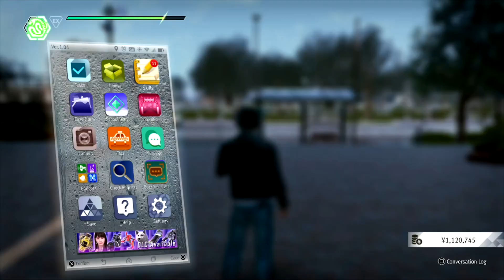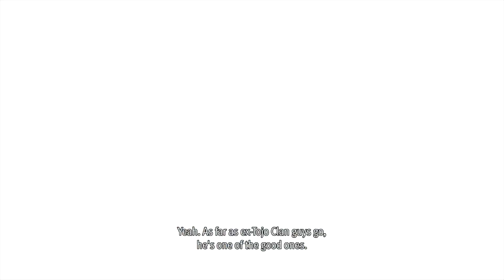Lost Judgment *Blind* Part 30 Writers Block